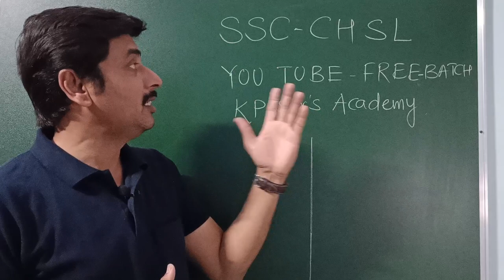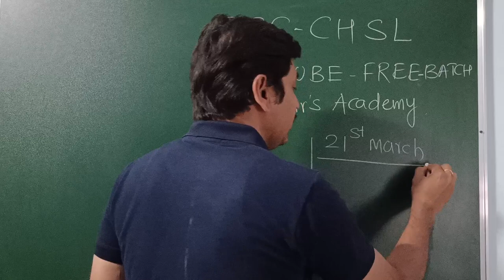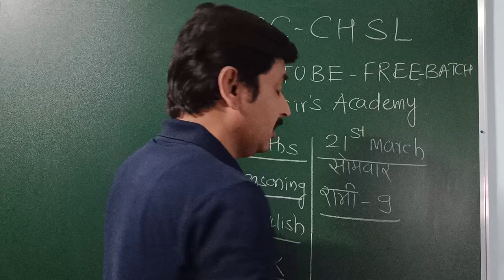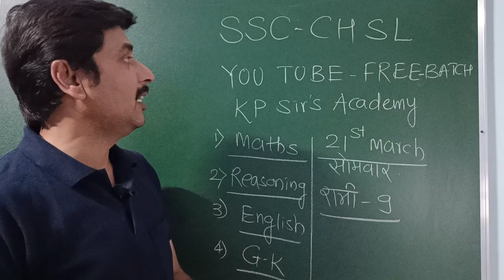SSC- CHSL Free online batch by Khemchandra J Patil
Free Batch for SSC CHSL
Topics Covered
Maths
Reasoning
English
GK